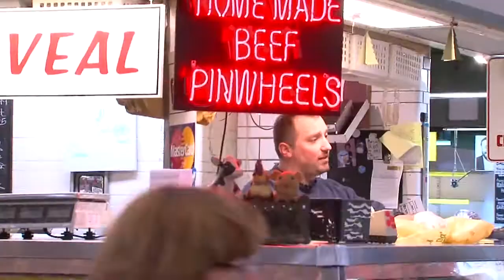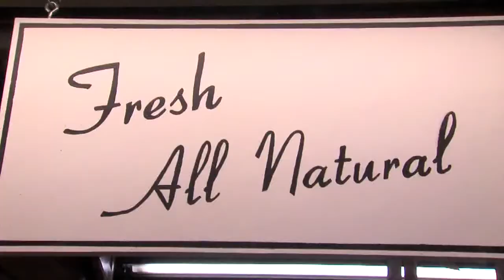Beef Prices Up